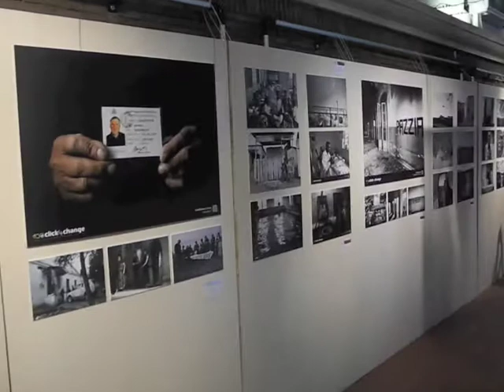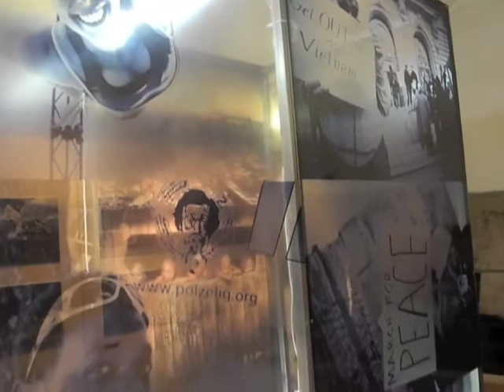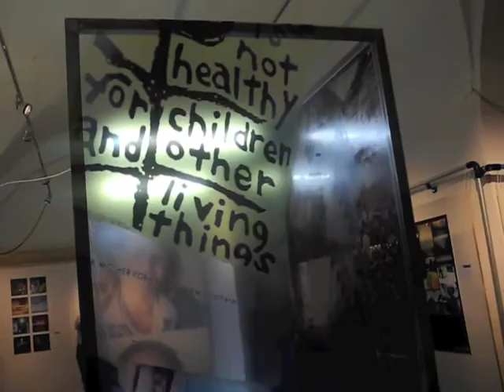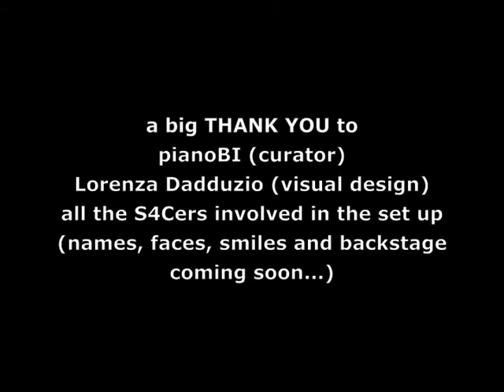(Behind the Scene) 100 click4 change: The Exhibition_#1: theLocation